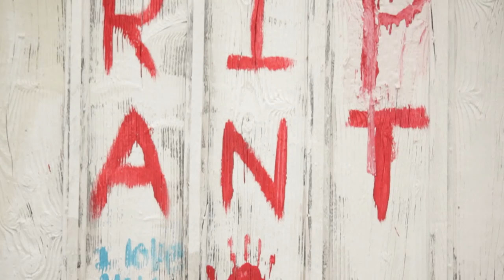In Their Memory: The Stanwood Memorial Barn (Official Trailer)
Release date: November 18, 2016
A film by Kyle Porter and Anna Porter
A PorterWorks Production